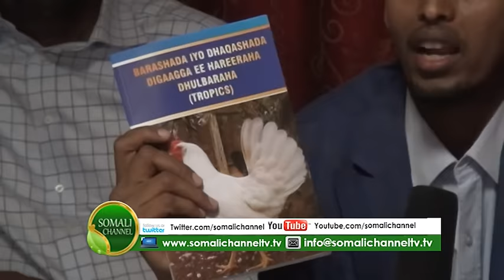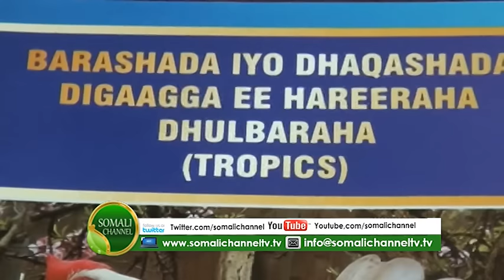BARNAAMIJ GAAR AH BANDHIG BUUG NAIROBI 23 01 2016